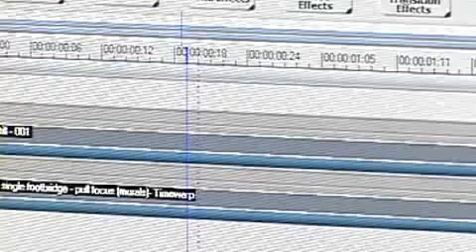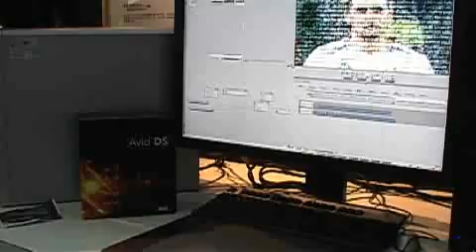【Inter BEE 2008】アビットテクノロジー Avid DS v10